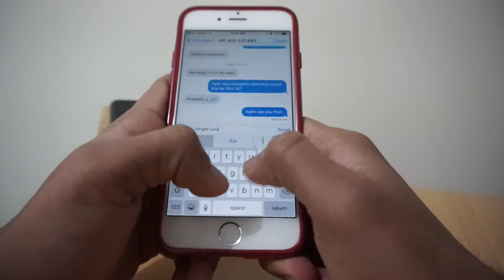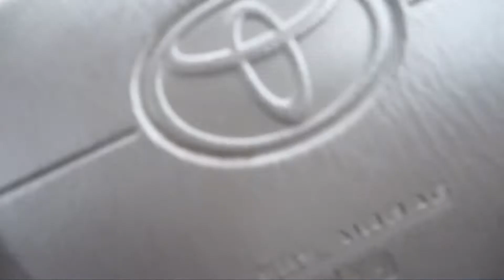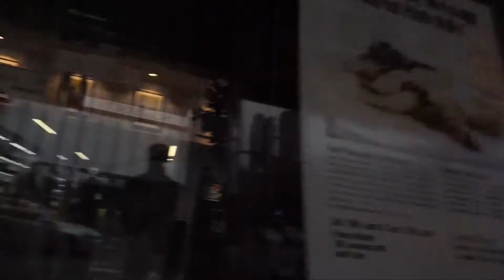Welcome home little BMW!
This is my first attempt at making a day in the life video, i made this video to play around with my new camera, hope you guys enjoy.